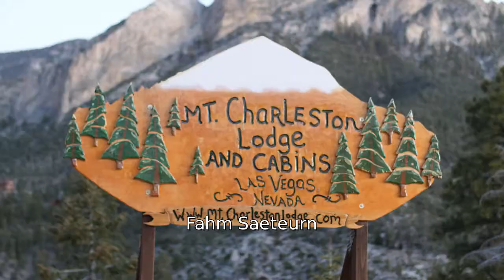2018 REVEL Mt Charleston Half Marathon: Fahm Saeteurn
Fahm Saeteurn in the 2018 REVEL Mt Charleston Half Marathon.